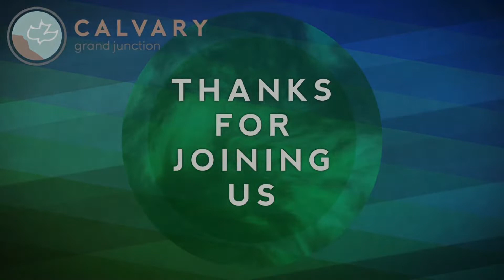Matthew 19:16-20:16 (Full Service), "Serving a Good God"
Join us for Matthew 19:16-20:16, "Serving a Good God"